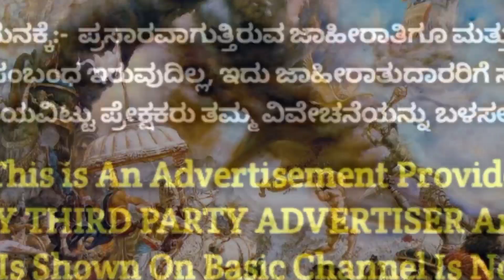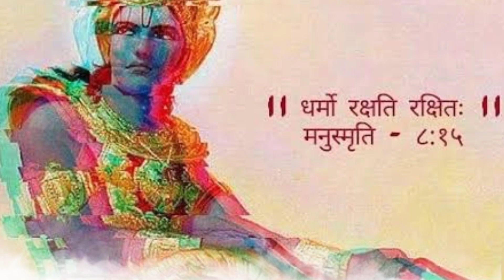ಸಾವಿನಂಚಿನಲ್ಲಿದ್ದ ಭೀಷ್ಮರಿಗೆ ಶ್ರೀಕೃಷ್ಣ ಹೇಳಿದ ಕಟುಸತ್ಯಗಳು | ಮಹಾಭಾರತ| Mahabharata Untold | Bhishma Death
Welcome to SR TV Kannada.

After Kurukshetra War Bhishma was lying on Ampasayya. On his last day Sri Krishna Visits Bhishma and they both had a very good conversation.
Please watch the video completely to know about their conversation.